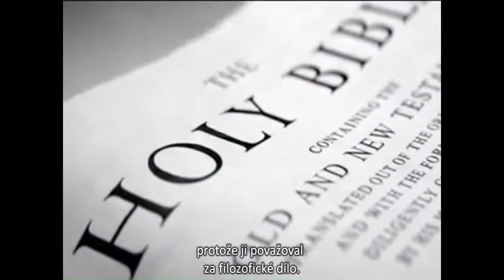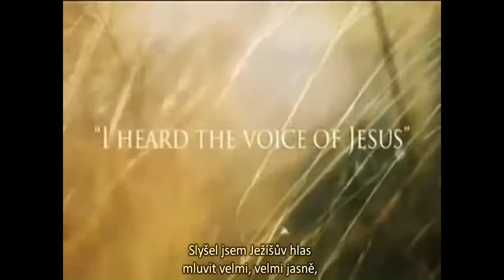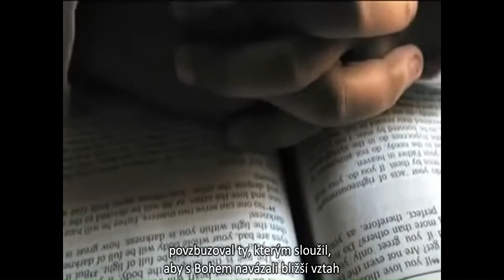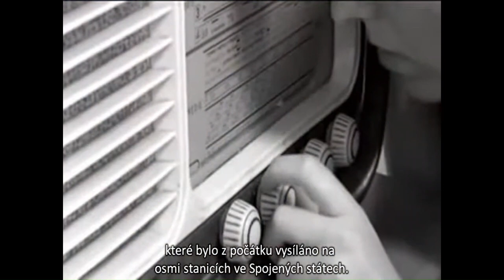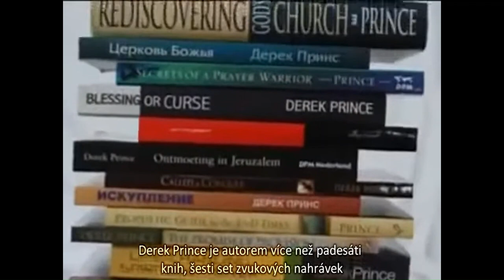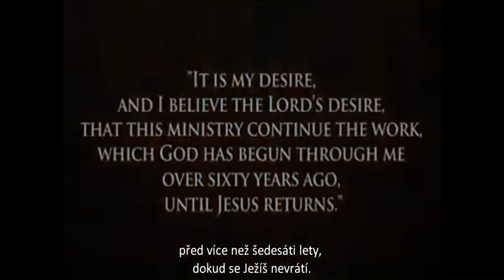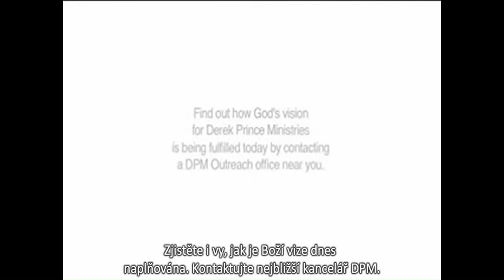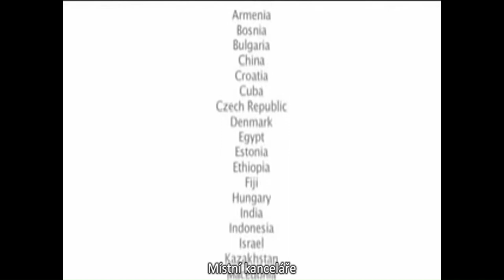Derek Prince DPM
Pro DPM